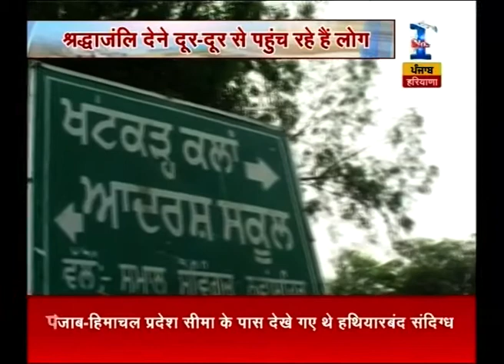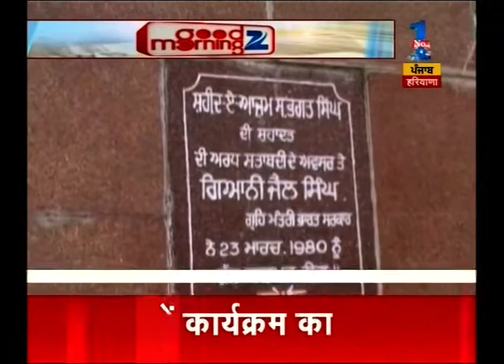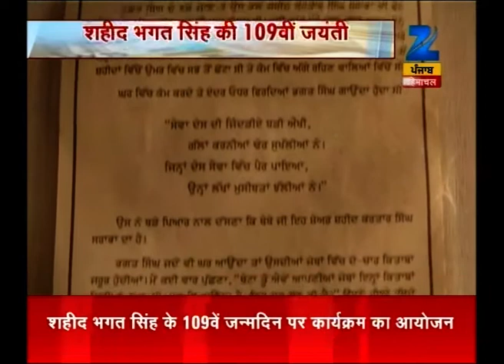Special arrangements in Village of Bhagat singh on occasion of his birthday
Special arrangements in Village of Bhagat singh on occasion of his birthday. Watch the full segment for more details.